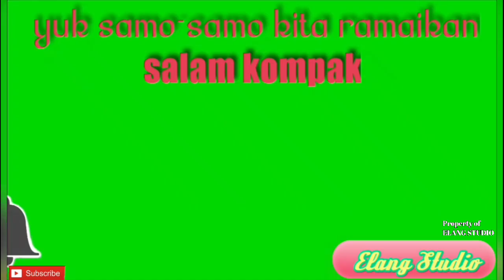🟢Seru~Seruan Bareng Dhira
Bismillahirrohmanirrohiim...

Mulai dari bangun tidur,mau tidur,mau makan,sesudah makan,mau berangkat sekolah dan sampai pas lagi merajok hahahaha pokoknya seru deh
Semoga bisa terhibur semua
Selamat menyaksikan